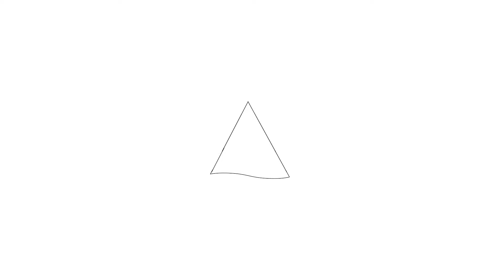Te koop: Londenhaven 126, Purmerend - Hoekstra en van Eck makelaars - Méér makelaar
Aan- en verkoopbemiddeling:

*Bedrijfsonroerendgoed
*Onafhankelijk hypotheekadvies
*Verzekeringen